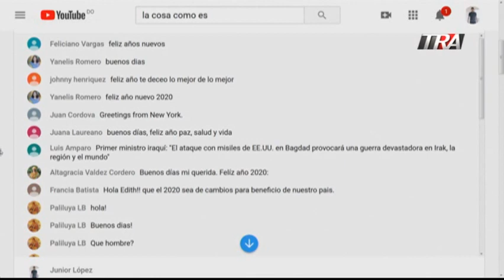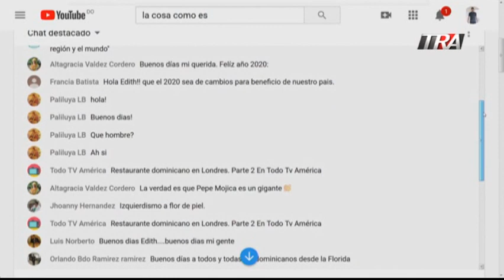Dominicanos en EU así es la vida cotidiana